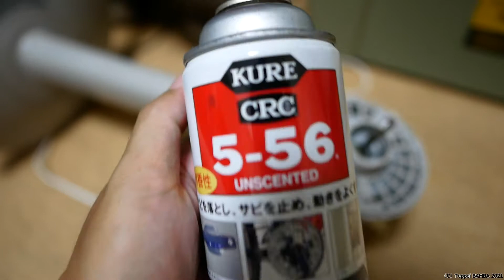扇風機回らない時の応急処置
扇風機が回らなくなった…そんな時はお試しください！

0:00 ばんちゃんねるです
0:07 前回前々回の動画ご視聴ありがとうございます！
0:26 また回転が弱くなってきました
1:17 回転しない原因
1:55 蓋を外してビックリしたこと
2:29 雑巾で拭き掃除
2:53 羽根を固定しているネジの回転方向
3:55 羽根の裏側にこびり付いたホコリの原因
5:14 裏蓋を外す
6:04 念のため電源オフ
6:18 注油する際扇風機を仰向けにする
6:36 KURE5-56
6:50 注油方法
8:16 羽根の取り付け方
9:17 ちゃんと回転するようになりました！
9:43 皆さんご視聴ありがとうございました